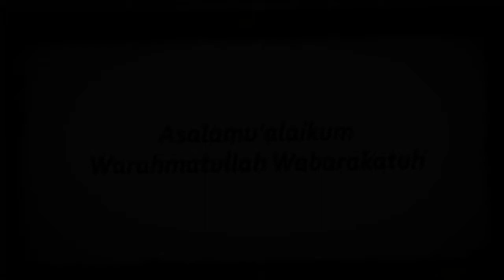-----TABLIGH AKBAR 2013-----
Sentra Kerohanian Islam Jurusan Teknik Mesin dan Industri & Keluarga Muslim Adz-Dzarrah Jurusan Teknik Fisika UGM mempersembahkan :

                                      -TABLIGH AKBAR 2013 & MUSLIM FAIR-
                                       Pemuda Sebagai Pilar Kebangkitan Islam

Dengan Penceramah : Ustadz Riza Muhammad

minggu,2 Juni 2013  Pk 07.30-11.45 WIB

@KANTOR PUSAT FAKULTAS TEKNIK UGM

Dapatkan doorprize Printer & Modem

HADIRILAH & RASAKAN MANFAATNYA !!!